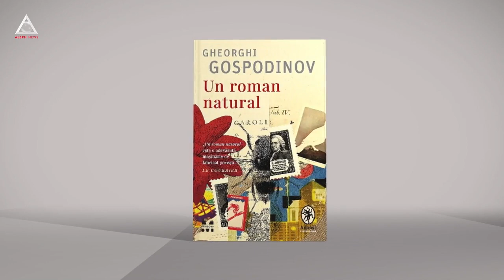citEști. „Un roman natural” de Gheorghi Gospodinov: Ce e minunat vine și din bulgară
„Oare cum se vor termina anii ’90 – ca un thriller, ca un film cu gangsteri, ca o comedie neagră sau ca o telenovelă?” Gheorghi Gospodinov „Un roman natural”, traducere Cătălina Puiu, Anansi Pandora M, 2022
Dintr-o zi de 20 decembrie 1946 ți se trage fascinația pentru un film precum „O viață minunată” . Filmul în care revizuirea unei vieți nefericite devine motivul unui Crăciun plin de căldură atunci când îți dai seama câtă lumină poate să aducă un om. Poate să ți se pară un pic patetic, dar uite că este natural să simți și lucruri din astea. Iar din acest punct de vedere nici măcar nu e nevoie să mergi prea departe. Este în sfârșit tradus în română romanul care l-a făcut celebru pe Gheorghi Gospodinov în Bulgaria în deceniile recente. Și în Europa. Și când vezi cum se întâlnește literatura cea mai amețitoare cu detaliile culturale din care sunt alcătuite și poveștile pe care le spui tu cunoscuților îți dai seama și de ce e așa.
„Lipsea doar televizorul” Gheorghi Gospodinov „Un roman natural”, traducere Cătălina Puiu, Anansi Pandora M, 2022

➥ Ne găsești și aici:

 / citestioficial
 / alephnews